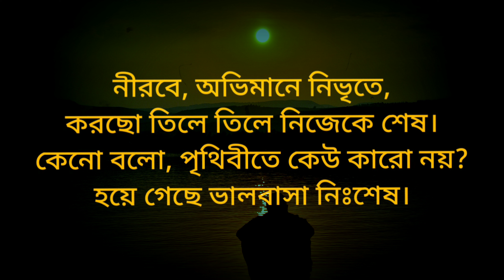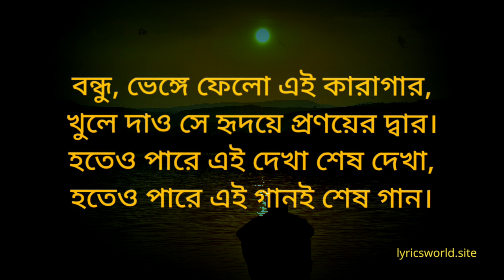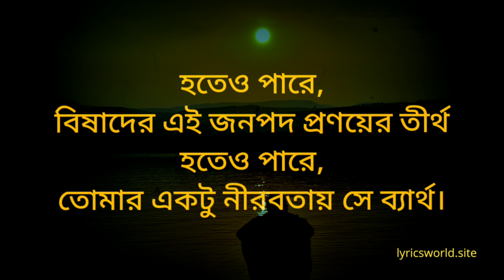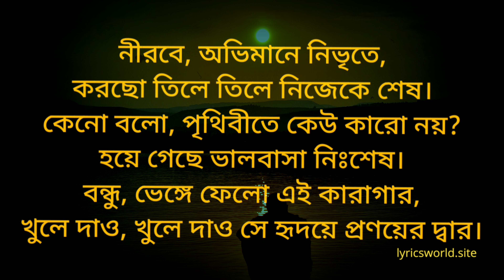Hote o Pare Ei Dekha Sesh Dekha by Guru James with Bangla full lyrics